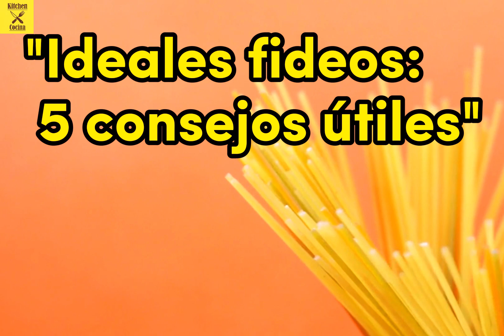Ideales fideos: 5 consejos útiles.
"Descubre consejos para cocinar pasta. 'Al dente', tiempo de cocción, mezclar, reservar agua, lograr textura perfecta.
Prepara el agua correctamente: Utiliza una olla grande y añade sal al agua como si fuera del mar, aproximadamente una cucharada por cada cuatro litros.
Controla el tiempo de cocción: Sigue las indicaciones del paquete, generalmente de 8 a 12 minutos, adaptándolo al tipo de pasta.
Revuelve de vez en cuando: Evita que la pasta se pegue o se adhiera al fondo de la olla.
Guarda agua de cocción para la salsa: Reserva un poco antes de escurrir para mejorar la textura y sabor de la salsa.
"Al dente" y prueba de cocción: Verifica dos minutos antes del tiempo recomendado; la pasta debe estar firme pero no cruda.
Estas instrucciones te ayudarán a lograr la pasta perfecta cada vez. ¡Disfruta de tus creaciones culinarias!"
Explora cinco recetas abajo.
Espaguetis con aceite y ajo: Cocina los espaguetis al dente, fríe ajo y guindilla en aceite de oliva, mezcla con la pasta, y sirve con perejil y parmesano.
Carbonara (pasta carbonara): Prepara la salsa con huevos, parmesano y tocino. Mezcla con la pasta y sirve con queso y pimienta.
Pasta con salsa de tomate (Pasta al Pomodoro): Salsa de tomate, ajo, aceite y albahaca mezclados con espaguetis, sirviendo con albahaca y queso.
Macarrones con queso: Cocina la pasta y mezcla con una salsa cremosa de cheddar y mostaza. Hornea y sirve con queso.
Pasta con pesto (Pasta al Pesto): Mezcla espaguetis con salsa pesto de albahaca, aceite, piñones, ajo y parmesano, sirviendo con más parmesano y piñones.
¡Además, echa un vistazo a mis listas de reproducción anteriores donde he cocinado estas recetas!
Comida en un plato; Food in a bowl.